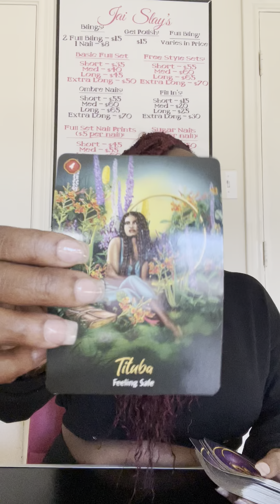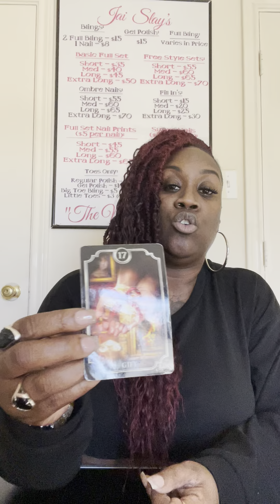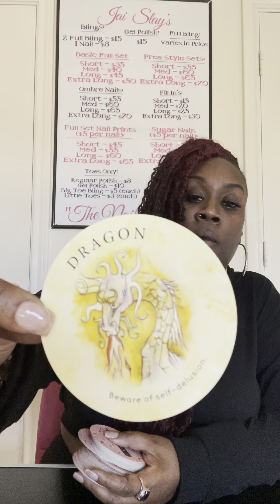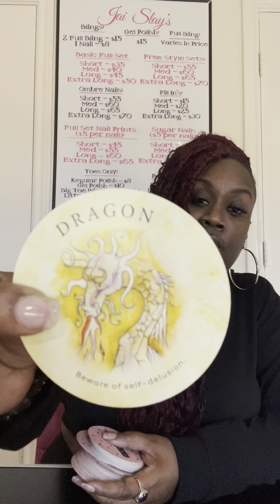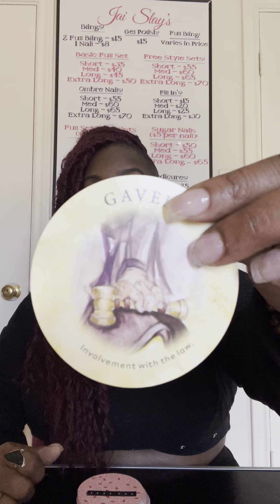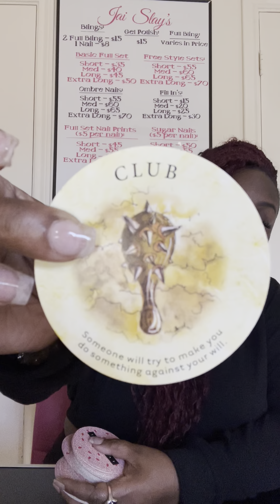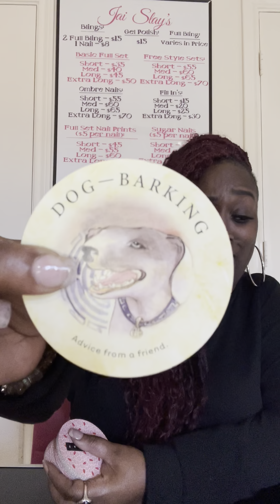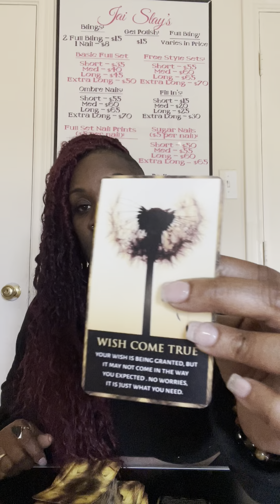VIRGO ♍️ - Don’t let Satan play with your mind!!!! Your BLESSINGS are LITERALLY on the way!!!!!